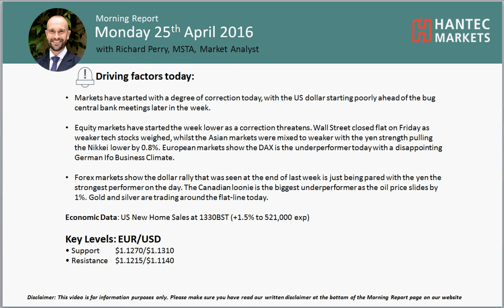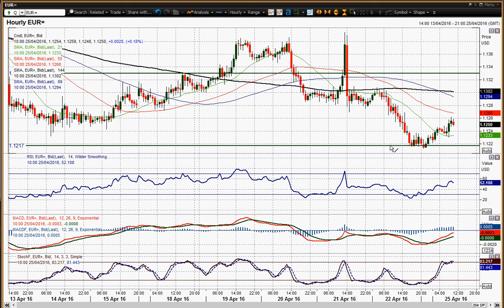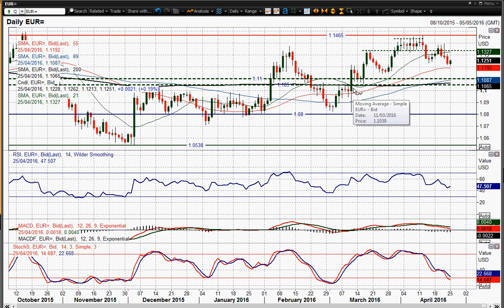EUR/USD 25/04/2016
Has the outlook for the euro now changed to one of selling into strength?